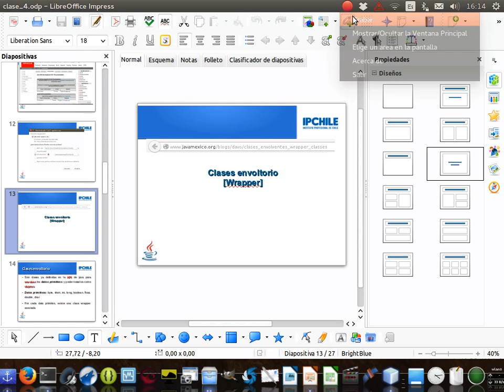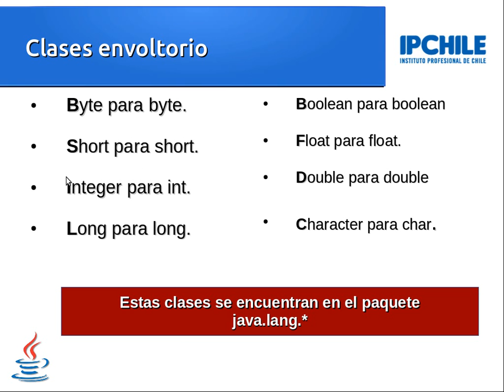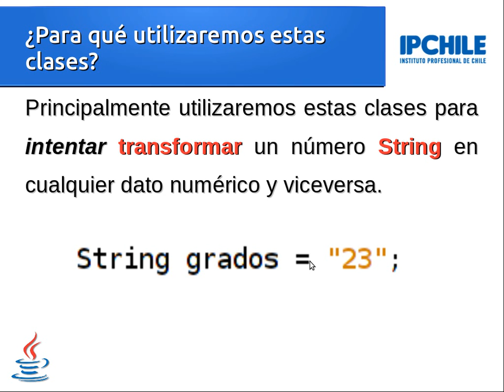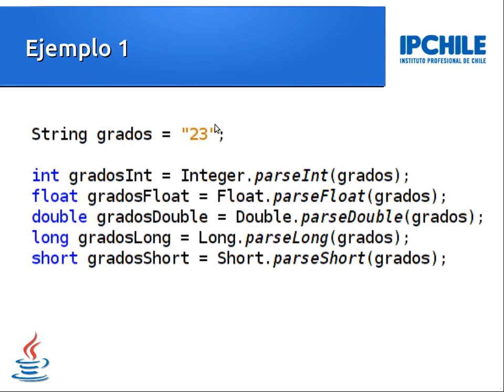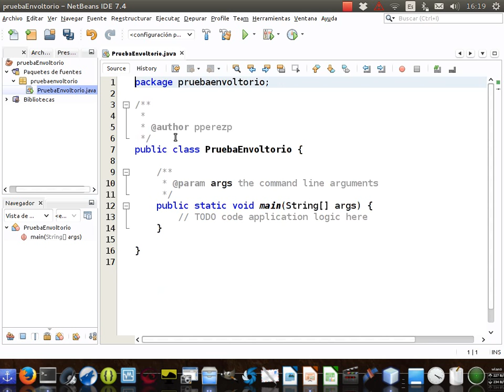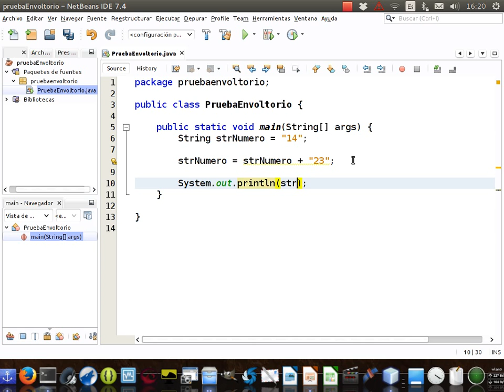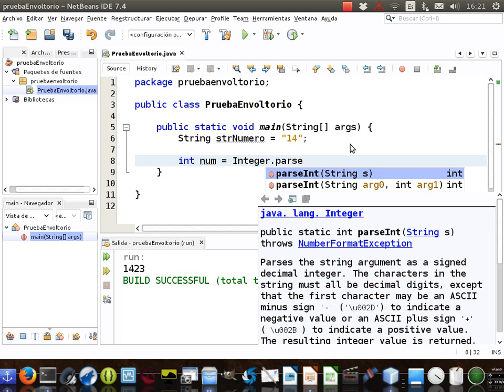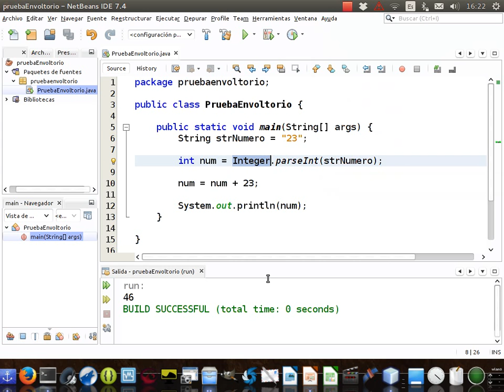[Clase en vivo] [2/3] Clases envoltorio en java (Wrapper)